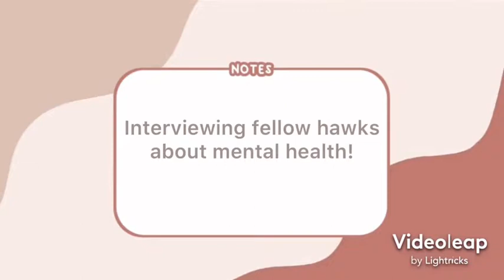Monmouth Hawks Mental Health!